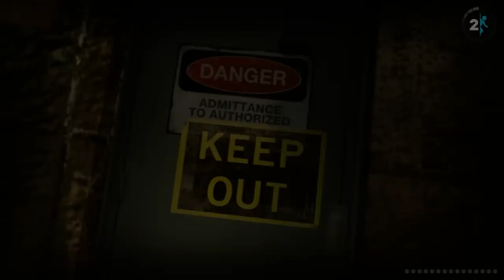Portal 2 HD - Portrait Of A Lady [Part 9]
WHO could that be? Probably not the only other character in the game that talks and sounds like a girl. Nah.